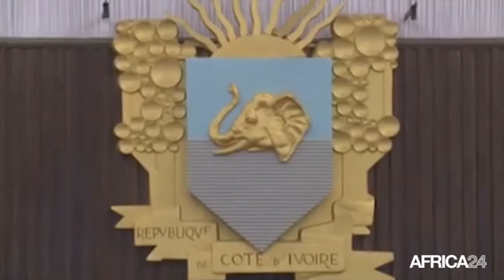Côte d'ivoire, Le président de l'Assemblée nationale face au parlement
Politique, Le président de l'Assemblée nationale face au parlement